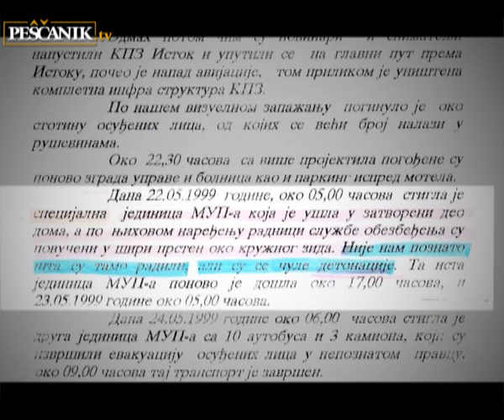Dubrava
Dokumentarni film autorke Ive Martinović, emitovan 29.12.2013. na RTV Vojvodina, učesnici: Miloš Vasić, Nataša Kandić, Brahim Gaši, Kastriot Žubi, Vladimir Vukčević, Irina Gudeljević, Vladan Bojić, Džeki Roland, Musa Krasnići, Miljaim Čekaj, Radovan Paponjak, Obrad Stevanović, Džefri Najs; snimatelj Željko Bajić, video montaža Petar Savić, produkcija Peščanik 2013.